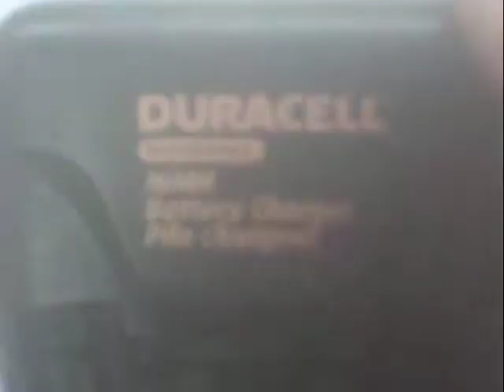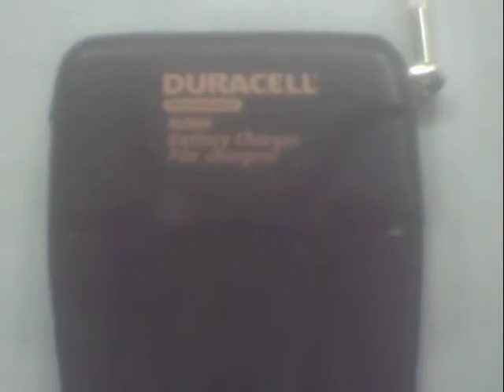Duracell NiMH battery charger disassembly, FAIL, well 'dunn' junk now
Simple, Basic Electronics = made to be used & Thrown Away !  NOT made to be repaired thats for sure.